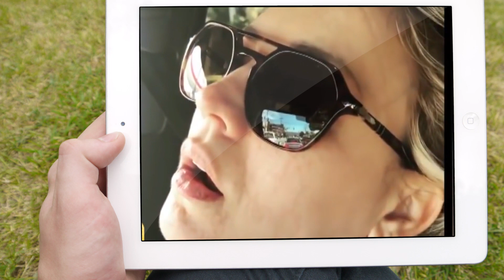Something is WRONG with Kaley Cuoco?!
From the very beginning, Kaley Cuoco, even as Penny, was the one everyone could actually relate to the most! And recently, among sweet pictures of her happy life, Kaley also shares what I call “the real life.” And now millions of followers are concerned about her health as she let us have a look at her post-workout therapy session which to be honest looked like damn torture!